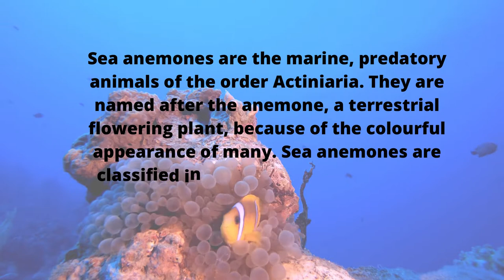Why are sea anemones important?sea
Why are sea anemones important?

Sea anemones are the marine, predatory animals of the order Actiniaria. They are named after the anemone, a terrestrial flowering plant, because of the colorful appearance of many. Sea anemones are classified in the phylum Cnidaria, class Anthozoa, subclass Hexacorallia.
What do sea anemones do for the ocean environment? In a coral reef community, sea anemones have an important role or ecological niche. ... Anemones can also act as homes to small shrimp that use the anemone as a base station for cleaning parasites off of reef fish, which leads to larger and healthier fish populations.

About Chanel:
Oceans are an important source of food. They host 80 percent of the planet's biodiversity and are the largest ecosystem on Earth. Fish provide 20 percent of animal protein to about 3 billion people. ...
 Over 90% of the additional heat caused by global warming is stored in the Oceans.
Consider joining an organization that works to protect ocean habitats or volunteering at local beach cleanups. Support local restaurants, grocery stores, and businesses in your community that offer sustainable seafood and alternatives to single-use plastics

Take action for World Ocean Day and prevent plastic from harming ocean wildlife!

Reduce plastic use. Help stop plastic pollution at its source! ...
Plastic bags. ...
Straws, cups to-go, food containers, and utensils. ...
Be aware of packaging. ...
Act for World Ocean Day! ...
An Hour for the Ocean!